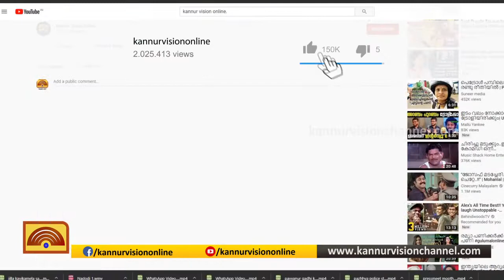കലുഷിതമായി കണ്ണൂർ കോർപറേഷൻ കൗൺസിൽ. വാക്കേറ്റത്തിൽ മുങ്ങി പ്രമേയം.